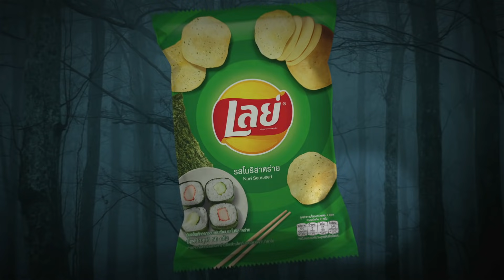ดูหนังเรื่องโปรด เปิดซองเลย์ มีเฮทุกเรื่อง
*บริโภคแต่น้อยและออกกำลังกายเพื่อสุขภาพ